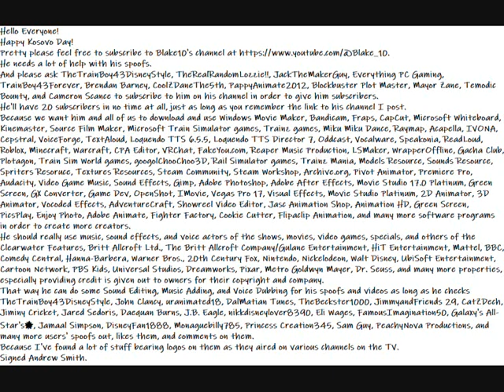My Happy Kosovo Day Message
Here is my Happy Kosov Day to Everyone.
Hello Everyone!
Happy Kosovo Day!
He needs a lot of help with his spoofs.
And please ask TheTrainBoy43DisneyS­tyle, TheRealRandomLozzie!!, JackTheMakerGuy, Everything PC Gaming, TrainBoy43Forever, Brendan Barney, CoolZDaneThe5th, PappyAnimate2012, Blockbuster Plot Master, Mayor Zane, Temodic Bounty, and Cameron Scance to subscribe to him on his channel in order to give him subscribers.
He'll have 20 subscribers in no time at all, just as long as you remember the link to his channel I post.
Because we want him and all of us to download and use Windows Movie Maker, Bandicam, Fraps, CapCut, Microsoft Whiteboard, Kinemaster, Source Film Maker, Microsoft Train Simulator games, Trainz games, Miku Miku Dance, Raymap, Acapella, IVONA, Cepstral, VoiceForge, TextAloud, Loquendo TTS 6.5.5, Loquendo TTS Director 7, Oddcast, Vocalware, Speakonia, ReadLoud, Roblox, Minecraft, Warcraft, CPA Editor, VRChat, FakeYou.com, Reaper Music Production, LSMaker, WrapperOffline, Gacha Club, Plotagon, Train Sim World games, googolChooChoo3D, Rail Simulator games, Trainz Mania, Models Resource, Sounds Resource, Spriters Resoruce, Textures Resources, Steam Community, Steam Workshop, Archive.org, Pivot Animator, Premiere Pro, Audacity, Video Game Music, Sound Effects, Gimp, Adobe Photoshop, Adobe After Effects, Movie Studio 17.0 Platinum, Green Screen, GX Converter, Game Dev, OpenShot, IMovie, Vegas Pro 17, Visual Effects, Movie Studio Platinum, 2D Animator, 3D Animator, Vocoded Effects, AdventureCraft, Showreel Video Editor, Jasc Animation Shop, Animation HD, Green Screen, PicsPlay, Enjoy Photo, Adobe Animate, Fighter Factory, Cookie Cutter, Flipaclip Animation, and many more software programs in order to create more creators.
That way he can do some Sound Editing, Music Adding, and Voice Dubbing for his spoofs and videos as long as he checks TheTrainBoy43DisneyS­tyle, John Clancy, uranimated18, DalMatian Tunes, TheBeckster1000, JimmyandFriends 29, CatZDech, Jiminy Cricket, Jared Sedoris, Daequan Burns, J.B. Eagle, nikkdisneylover8390, Eli Wages, FamousImagination50, Galaxy's All-Star's🌟, Jamaal Simpson, DisneyFan1888, Monaguebilly785, Princess Creation345, Sam Guy, PeachyNova Productions, and many more users' spoofs out, likes them, and comments on them.
Because I've found a lot of stuff bearing logos on them as they aired on various channels on the TV.